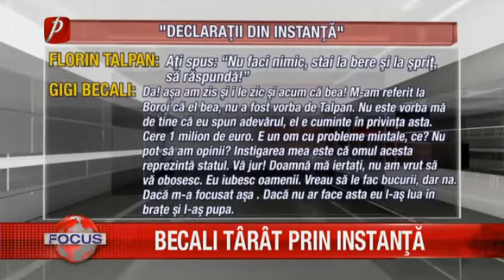BECALI TÂRÂT PRIN INSTANŢĂ